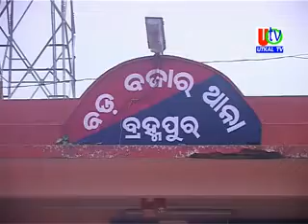28 11 2019 UTv News Fake Police Taking away Of Gold